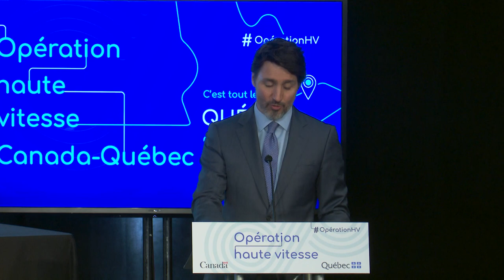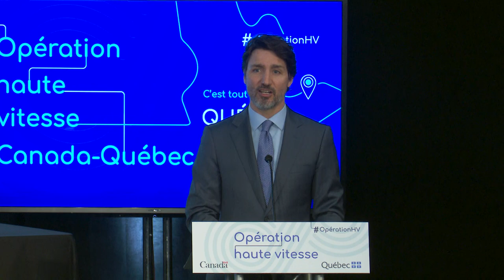Allocution pour annoncer l’Opération haute vitesse Canada-Québec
22 mars 2021
Le premier ministre Justin Trudeau prononce une allocution pour annoncer l’Opération haute vitesse Canada-Québec.